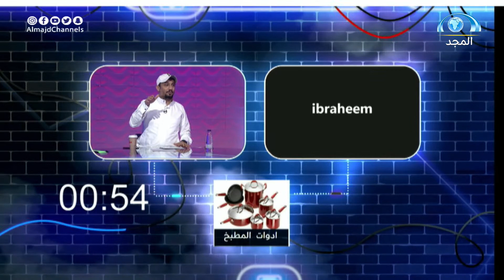رياض يرفض بداية إبراهيم المعيدي بالتحدي والسبب .. !